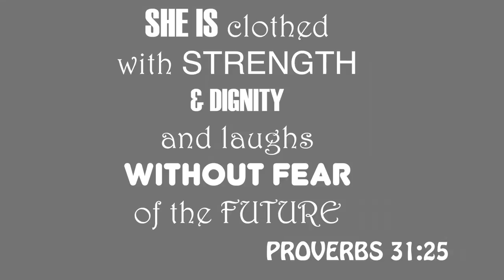OUTFIT OF THE WEEK #2 OOTW FALL STYLE I ESSENCEOFSHAY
CLOTHING SEEN
ZARA JACKET (SOLD OUT)
TOPSHOP JEANS
JCREW BOOTS
NIKE HAT
DIY CHOKER

*AMAZON STORE FOR ALL PRODUCTS I USE: